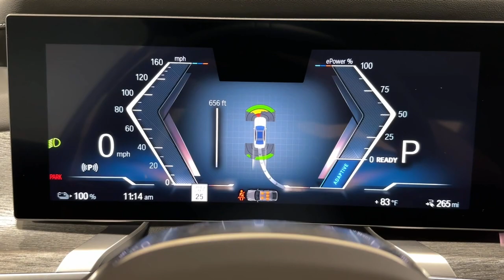2023 BMW i7 Ontario, Riverside, Anaheim, Pasadena, Los Angeles, CA 35175A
White Metallic New 2023 BMW i7 xDrive60 available in Ontario, California at BMW of Ontario. Servicing the Riverside, Moreno Valley, Anaheim, Pasadena, Los Angeles, CA area.

Wheels: 20 Aero Gunmetal Grey (Style 906)|Wheels: 20 M Aero (Style 907M)|Wheels: 21 M Aerodynamic Bi-Color (Style 908)|Multi-Functional Seats|Extended Merino Leather Upholstery|Radio: FM Stereo|M Sport Package|M Sport Professional Package|Parking Assistance Package|Mirror Oak High Gloss Trim|Illuminated Kidney Grille|Without Lines Designation Outside|M Sport Brakes w/Black Calipers|Front Ventilated Seats|Parking Assistant Professional|SiriusXM Satellite Radio|BMW Assist eCall|BMW TeleServices|ConnectedDrive Services|Connected Package Pro|Bowers & Wilkins Surround Sound|Wireless Device Charging|Personal eSIM 5G|Live Cockpit Pro w/Navigation|M Steering Wheel|Rear Spoiler|Shadowline Exterior Trim|Extended Shadowline Trim|Increased Top Speed Limiter|M Sport Exterior Elements|M Sport Interior Elements|M Sport Pro Contents|Apple CarPlay & Android Auto Compatibility|Surround View w/3D View|4-Wheel Disc Brakes|Air Conditioning|Electronic Stability Control|Front Bucket Seats|Front Center Armrest|ABS brakes|Adaptive suspension|Alloy wheels|Auto tilt-away steering wheel|Auto-dimming door mirrors|Auto-leveling suspension|Automatic temperature control|Brake assist|Bumpers: body-color|Delay-off headlights|Door auto-latch|Driver door bin|Driver vanity mirror|Dual front impact airbags|Dual front side impact airbags|Four wheel independent suspension|Front anti-roll bar|Front dual zone A/C|Front reading lights|Fully automatic headlights|Garage door transmitter|Genuine wood dashboard insert|Heated door mirrors|Heated front seats|Heated rear seats|Heated steering wheel|Illuminated entry|Leather steering wheel|Low tire pressure warning|Memory seat|Occupant sensing airbag|Outside temperature display|Overhead airbag|Overhead console|Panic alarm|Passenger door bin|Passenger vanity mirror|Power door mirrors|Power driver seat|Power passenger seat|Power steering|Power windows|Radio data system|Rain sensing wipers|Rear air conditioning|Rear anti-roll bar|Rear audio controls|Rear dual zone A/C|Rear reading lights|Rear seat center armrest|Rear window defroster|Remote keyless entry|Security system|Speed control|Speed-sensing steering|Sport steering wheel|Steering wheel memory|Steering wheel mounted audio controls|Telescoping steering wheel|Tilt steering wheel|Traction control|Trip computer|Variably intermittent wipers|Ventilated front seats|Weather band radio|Auto-dimming Rear-View mirror|18 Speakers|Heads-Up Display|Speed-Sensitive Wipers|Rear Window Blind|Exterior Parking Camera Rear|Auto High-beam Headlights|Emergency communication system: BMW Assist eCall|Navigation system: BMW Maps Navigation|Hybrid traction battery DC fast charge connector: SAE CCS